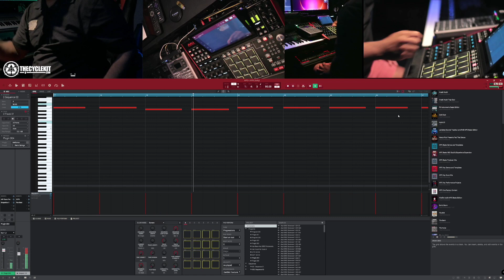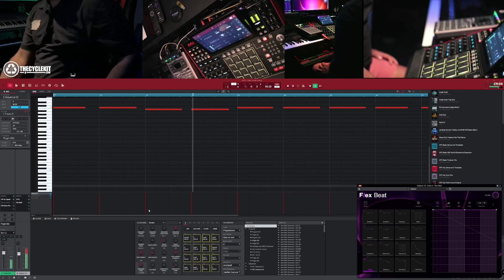Making a beat with akaipro new vst Jura vst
Making a beat with akaipro new vst Jura buy my kits